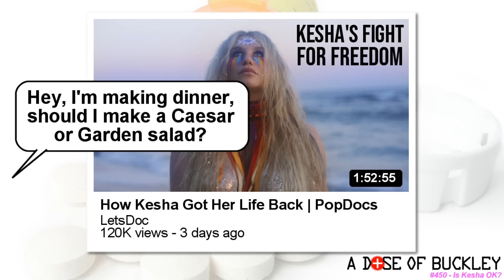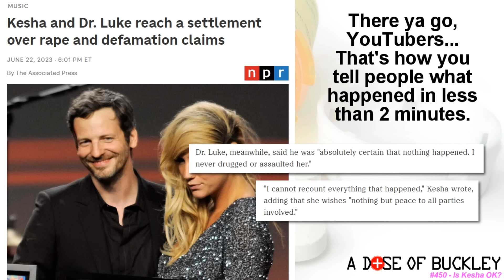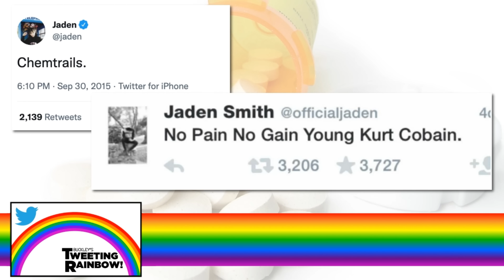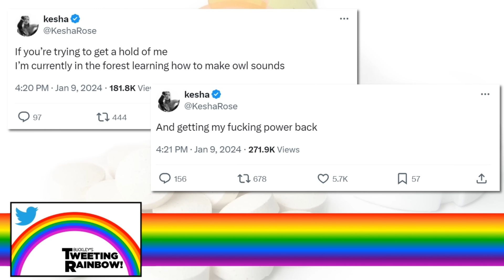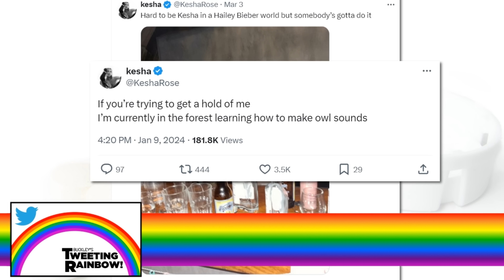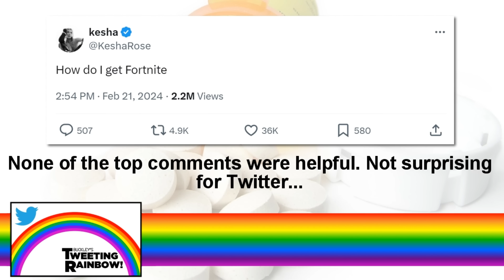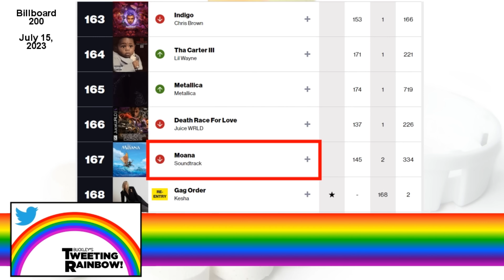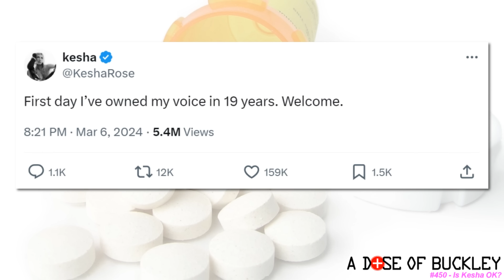Is Kesha OK? - A Dose of Buckley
A couple years ago, Britney Spears started posting weird things on her Instagram, and her fans and news outlets went wild with speculation about her mental health and wellbeing. So, what happens when another formerly famous popstar starts posting bizarre pictures of herself in the woods? Buckley gives a short recap of the career of Kesha, formerly "Ke$ha", and brings back a classic segment to catch you up on what she's been doing lately. We try and figure out if Kesha's ok, and perhaps more importantly... if anyone cares?